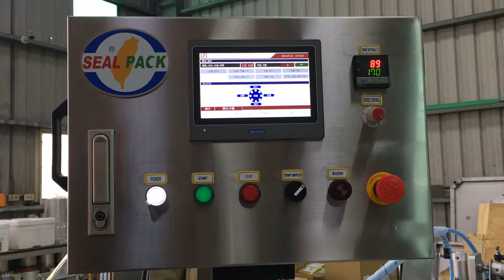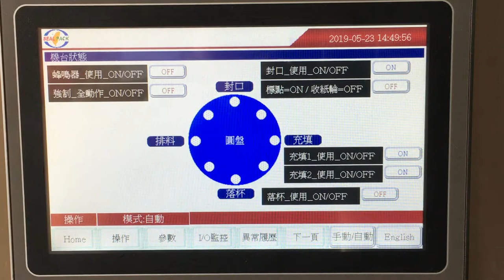2301B - Meat Tray Sealing Machine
Serial 機器編號: 3524
Model 型號: 2301B
Drawing NO. 圖號: 19ACAAB
MFG Date 出廠日期: 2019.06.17
Country 國家: Singapore 新加坡
Agent 代理商: NA
Contract Packager 代工廠: NA
Client 客戶: Pet Cubes (Harvest & Sons Ptd Ltd)
User 買主: Pet Cubes (Harvest & Sons Ptd Ltd)
Product 產品: Meat 肉醬
Container 容器: Tray 盒子
Material 材質: PP
Dimension 尺寸:
L長55 * W寬43 * H高21-37 mm; Volume 容量: oz / 25.5 & 40 ml / g
Capacity 產能: 15 - 20 CPM / 900 - 1,200 CPH